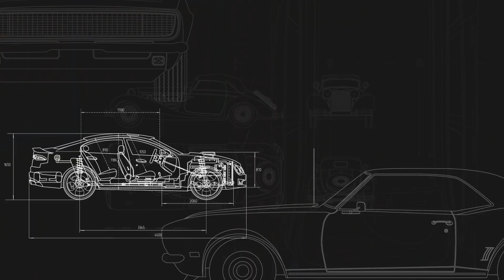Hennessey's '311 mph' Venom F5, $90,000 Fiero, Taycan Record - Daily Driver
The Hennessey Venom F5 hypercar claims it will go 311 mph, the Porsche Taycan sets a lap record at Road Atlanta, and Bugatti unveils a performance product for your ears. Plus, You Paid What?